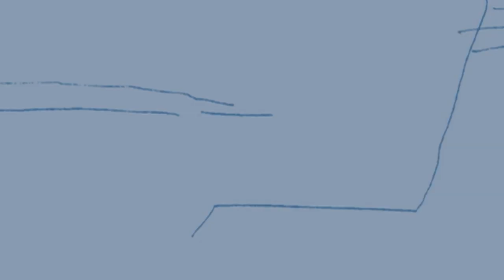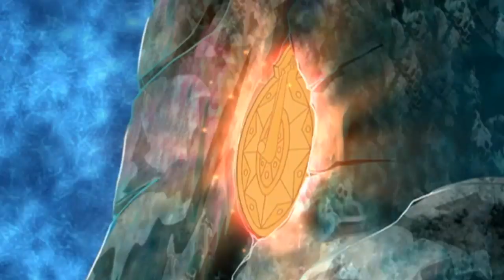Episode 46 - Class Of Titans |FULL EPISODE| RETRO RERUN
EPISODE 46: CRONUS' KEYSTROKE

Cronus gets his hands on Theresa’s pendant.  He convinces the magical TELKHINES to unlock its secret by giving them their enemy, POSEIDON.  Now Cronus has a portal to the secret refuge of the gods and heroes!  As Cronus prepares for his attack, the heroes try to find a way to help Poseidon and close the door on Cronus.